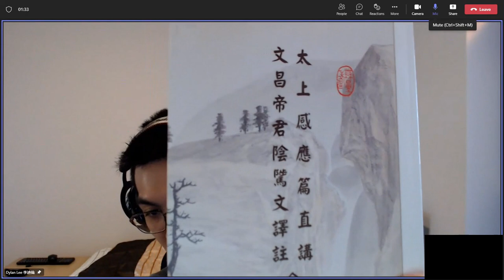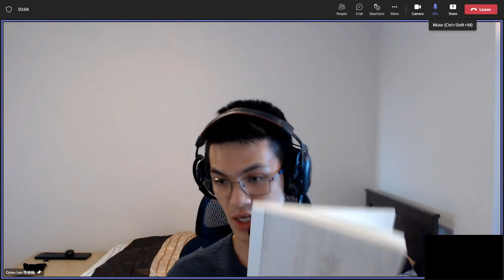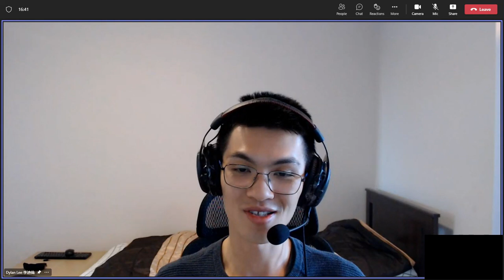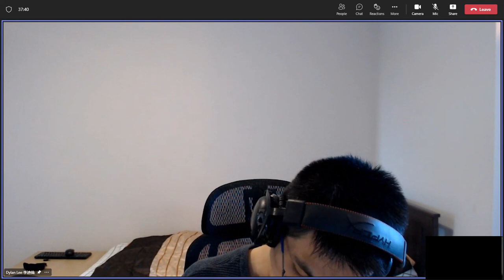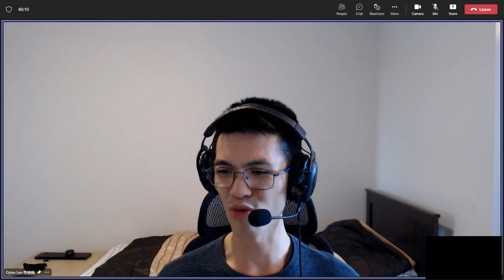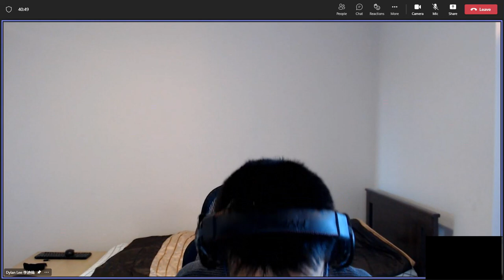李迪倫老師20220529《太上感應篇》學習心得（1）中文Part One